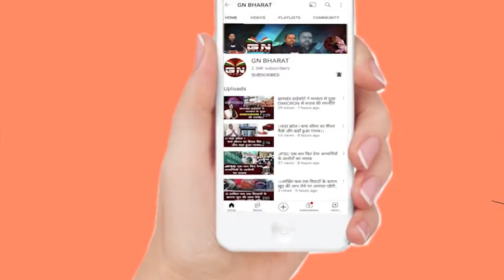Sisai || सिसई पुलिस ने पीएलएफआई के उग्रवादी को किया गिरफ्तार